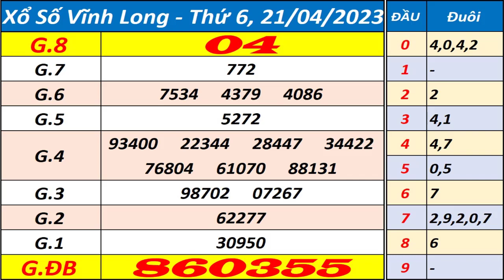Xổ số Vĩnh Long ngày 21 tháng 4 - XSVL - KQXSVL - SXVL - Xổ số kiến thiết Vĩnh Long hôm nay